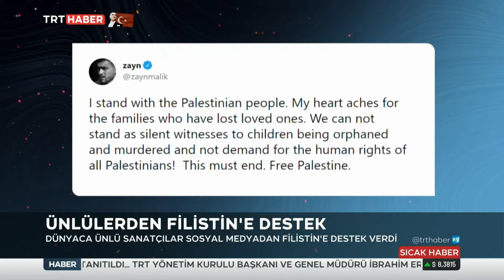Ünlülerden Filistine Destek 19.05.2021 TURKEY